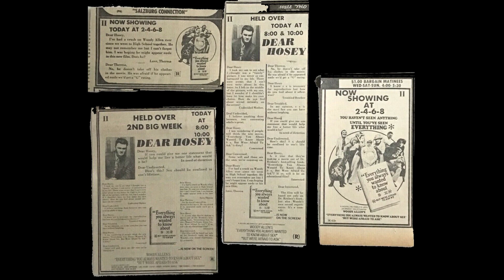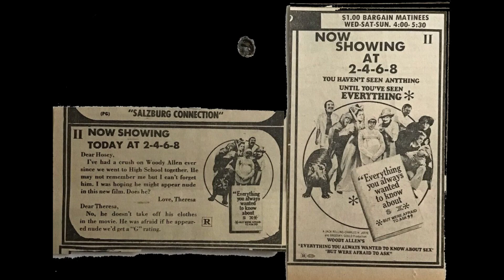Mundell Lowe – Daisy, The Sheep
from:
Marvin Hamlisch, Mundell Lowe – Bananas / Everything You Always Wanted To Know About Sex / Sleeper
the film:
Everything You Always Wanted to Know About Sex (1972, Woody Allen)